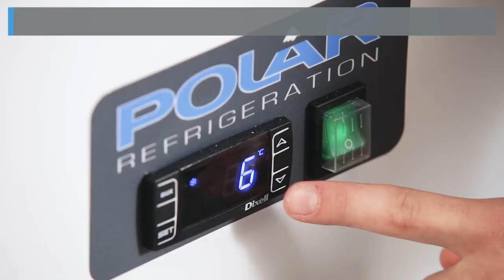van Hattem Horeca CL109 Polar